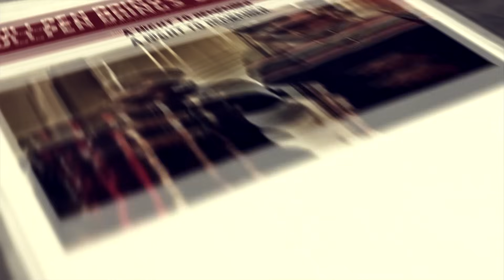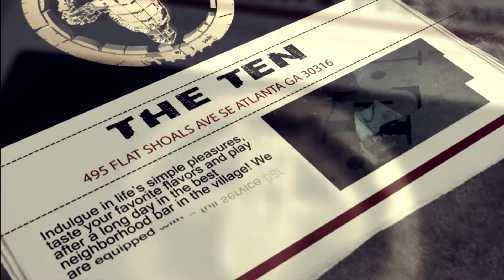SHOTGUN SUGE vs BAD NEWZ hosted by HITMAN HOLLA | BullPen Battle League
SHOTGUN SUGE makes his debut in the BULLPEN versus who some call the BULLY of the BULLPEN, BAD NEWZ out of ROCKY MOUNT, NC. in what turns out to be a PERFECT MATCHUP & nothing less than a GREAT BATTLE, some call it a CLASSIC but that's for you to decide!